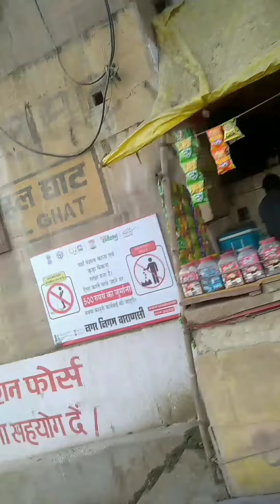drawing prank with foreigner girl part 3 😍(@kalakritikibaatRamanArt)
welcome to Raman ki Art

Hello everyone l hope enjoy this video a lot and you Learned something from this video,

Your Queries -

1. how to draw

2. how to draw a girl

3. drawing prank video

4. drawing prank with foreigners girls

5. prank videos

6. drawing prank with cute girl

7. boy ke sath prank

8. step by step drawing for beginners

9. live sketching

10. beautiful girl drawing

11. boy drawing

12. drawing new idea

Sushant Singh Rajput part 2 Drawing

music credit

1. Song: Niwel - Stories
Video Link:

 • Niwel - Stories (...

2. Song: Lichu & DayFox - Tropical Bali
Video Link:

 • Lichu & DayFox - ...